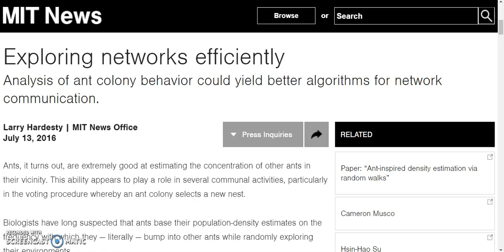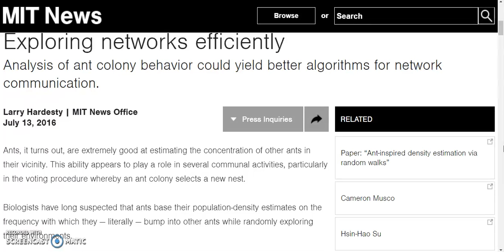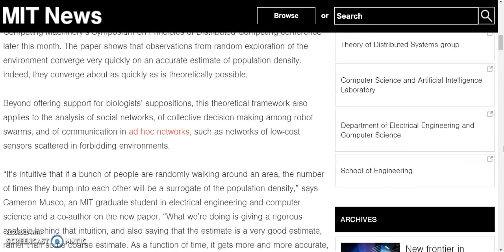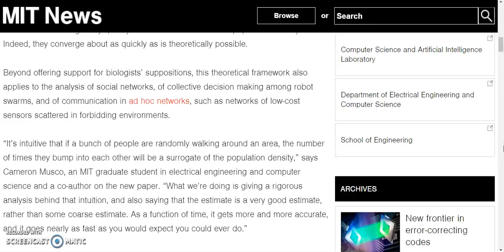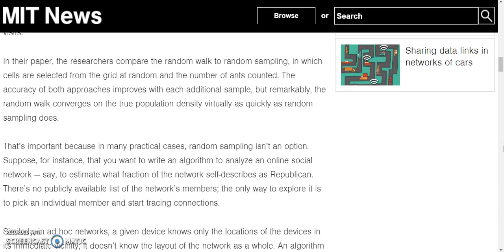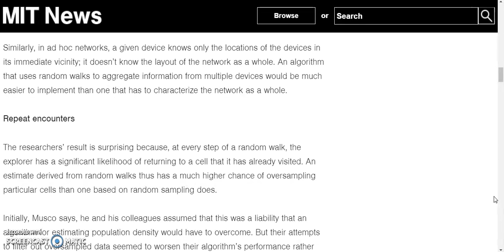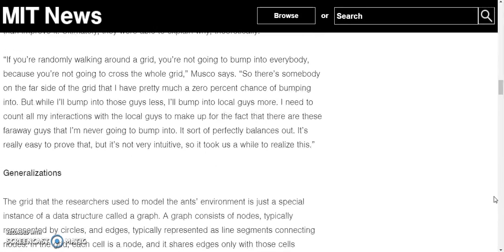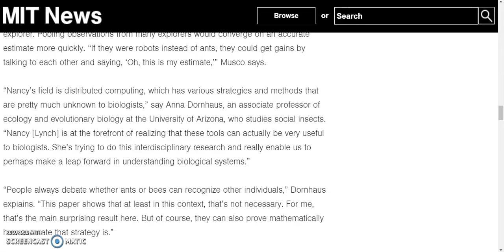TECHNOLOGY OF COMPUTER SCIENCE 4 = Exploring networks efficiently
TECHNOLOGY OF COMPUTER SCIENCE 4 = Exploring networks efficiently an essay science and technology a speech on science and technology a paragraph on science and technology what is a science and technology a poem on science and technology what is a science and technology park a debate on science and technology a article on science and technology a on science and technology science and technology books science and technology building science and technology blogs science and technology benefits science and technology building uncfsu science and technology before science and technology behind wind energy science and technology building ecu science and technology building fayetteville state science and technology brave new world s. b. science and technology college bogra b computer science and technology